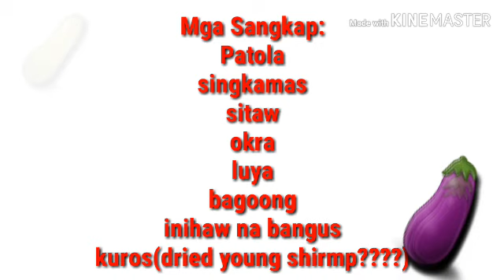How to Cook Mixed Vegestables?|Ilokano Denengdeng|My Version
My simple ilokano version of Dinengdeng a popular vegetables.
a healthy Filipino dish.

Mixed Vegetables#Dinengdeng#BuhayProbinsiya#LutongBahay#SimplengBuhay#IlokanoDinengdeng#Panlasang pinoy#simple dish#lutong pinoy#lutong ilokano